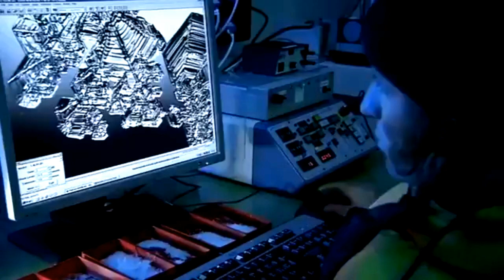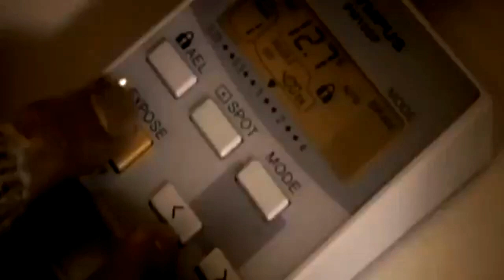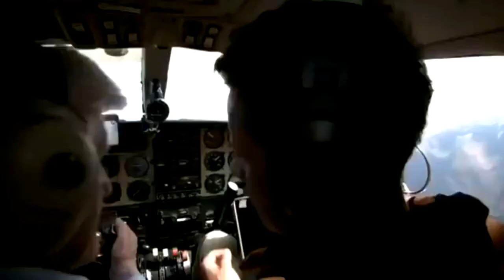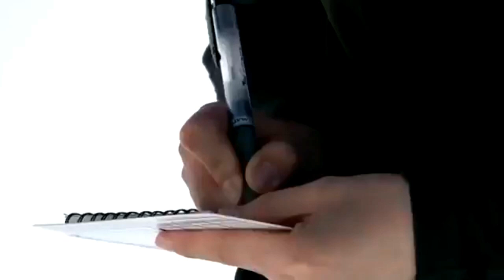BBC I The phenomenon of snow in the wilderness I Wild Animals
The phenomenon of snow
Wild Animals
the wilderness